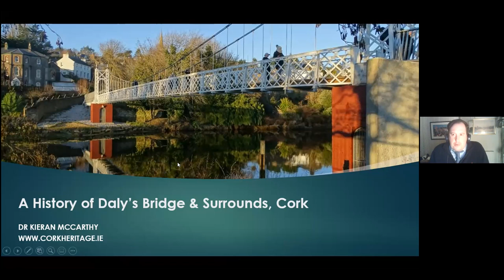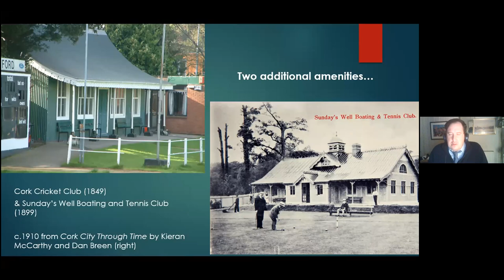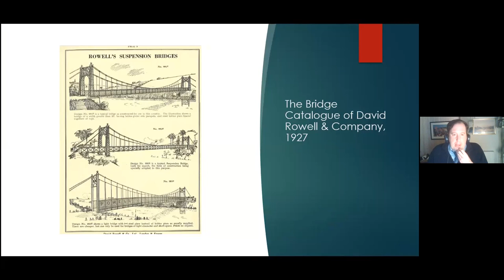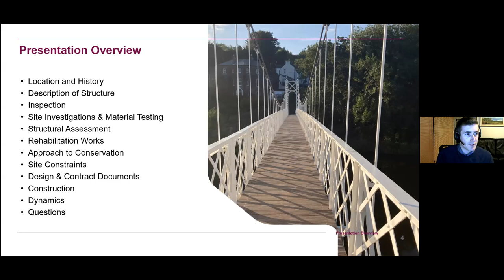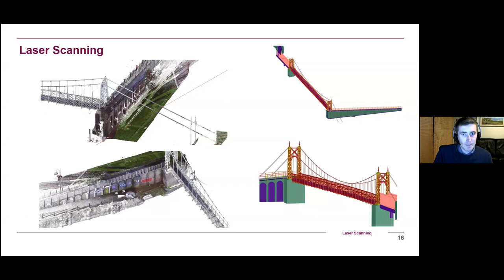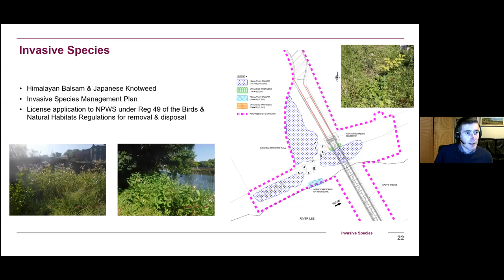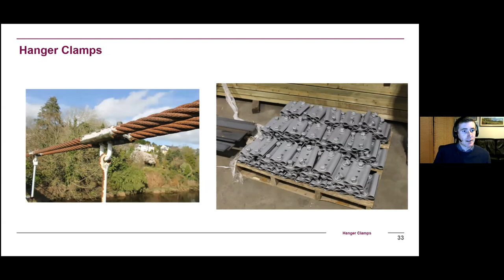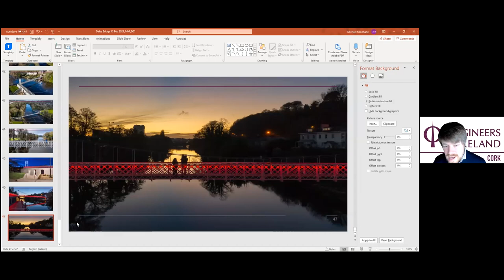The History & Rehabilitation of Daly's (Shakey) Bridge, Cork City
This presentation outlines the history and recent refurbishment of the iconic ‘Shakey’ Bridge which was originally built under the stewardship of the City Engineer, SW Farrington, who was also the first Chair of the Cork Region of Engineers Ireland.  Kieran McCarthy, an Independent Councillor in Cork City and a noted local historian with an avid interest in the architectural and industrial heritage of his native city outlines social and economic context of the original construction which opened in 1927 to replace an earlier ferry crossing at the same location. The bridge remains the only suspension bridge in Cork City and is the only surviving bridge of its type in Ireland.  Michael Minehane, Chartered Engineer and Principal Engineer at RPS details  the recent rehabilitation of the bridge which re-opened in December 2020, including the special inspection and structural assessment, site investigations and material testing, rehabilitation works, the approach to conservation, structural dynamics and aspects of design and construction.